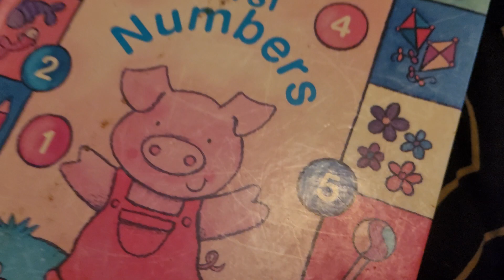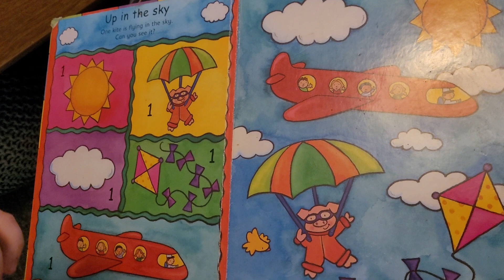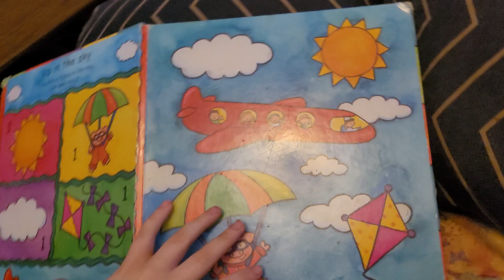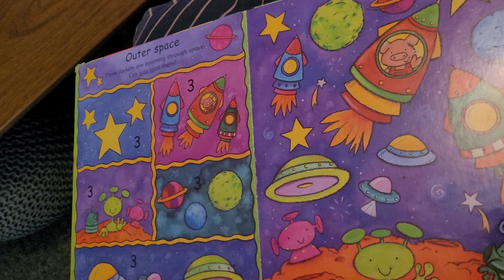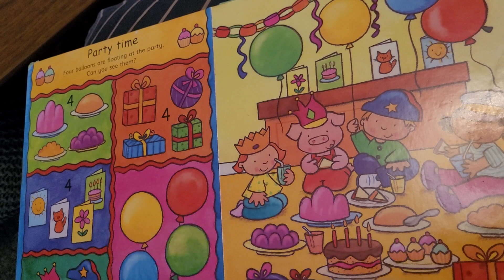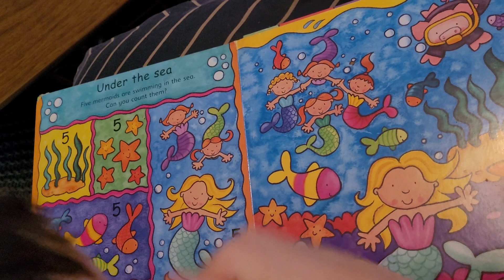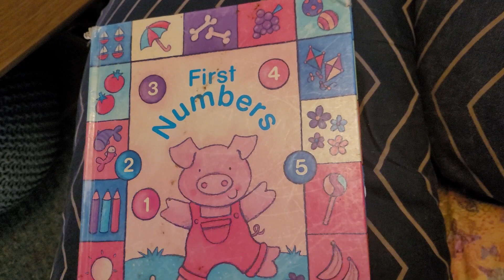First Numbers book - Jackson and Mommy